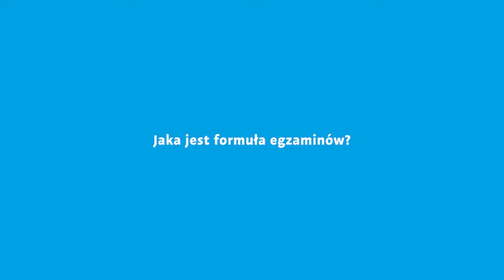Jak wyglądają egzaminy wstępne? Q&A Edukacja Artystyczna